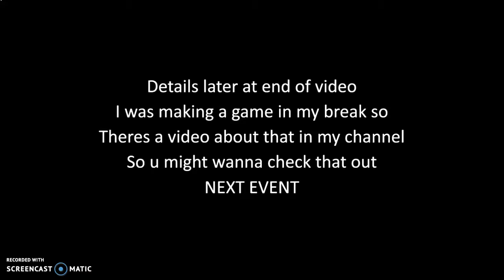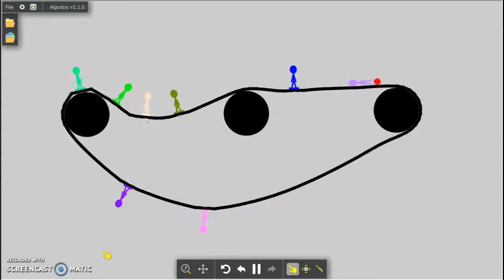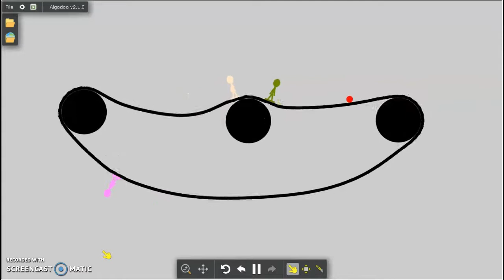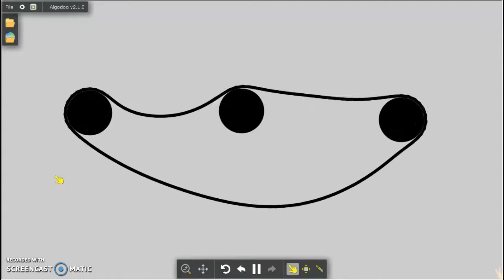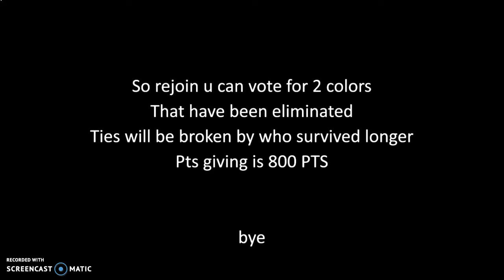Algicosathlon S3 day 9 (REJOIN DAY)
rejoin in comments